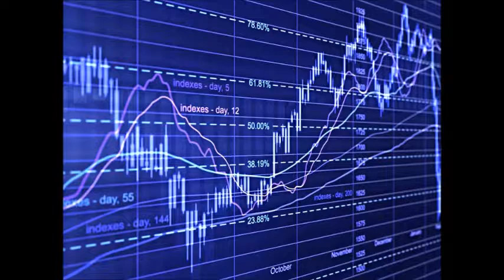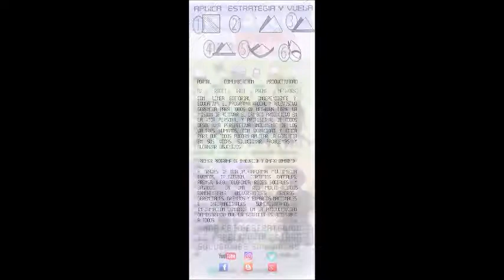GERENCIA 360 GERENCIA - Micro Nro 87